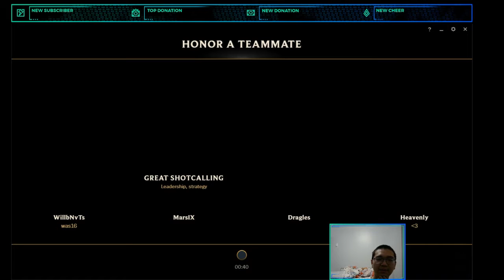Hitting Diamond 2 as a Nasus One-trick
The Coinflip Master

First video on the channel, the audio from my mic seems to be a bit quiet, I'll try to fix it for the future!

0:00 Highlight (Intro)
0:42 Champ Select
2:21 Game Start
13:58 Post Game Lobby
15:23 Outro